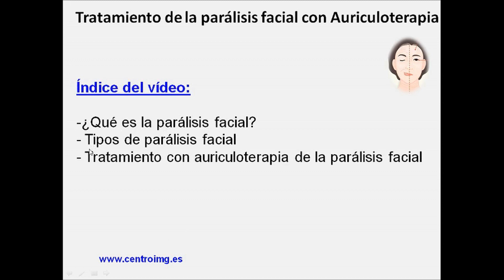AVANCE: Tratamiento parálisis facial con Auriculoterapia. Centro IMG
Conviértete en miembro para colaborar en el canal y para disfrutar de ventajas:
Si aprecias nuestro trabajo, nos alegrará que nos invites a un café. Muchas gracias.